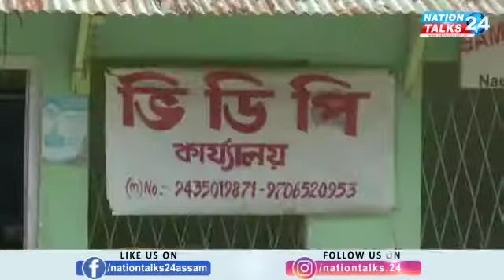Nagaon Drugs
বেজৰ নাকতেই খৰ  ।

নগাঁও চহৰত ড্ৰাগচ কিনিবলৈ আহি হাতে-লোটে ধৰা পৰিল আৰক্ষীৰ ।

Nation Talks 24 | Assamese News | Assam News | Northeast News

Get the latest news from Assam and rest of North East on our Official